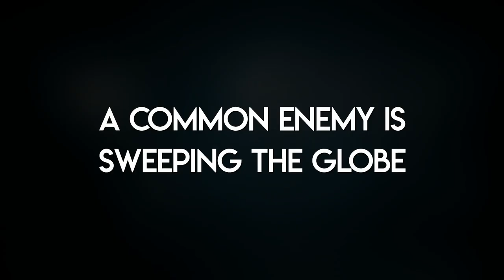Corona Persona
Corona Persona was written by Sonja Garlick from Huntsville, Ontario and produced in Nashville, TN at AWritersParadise studio. It is an energetic and hopeful video about the Covid19 crisis that is sweeping the world today.